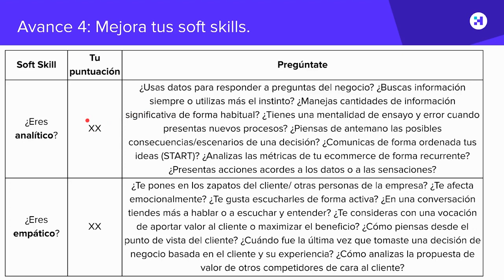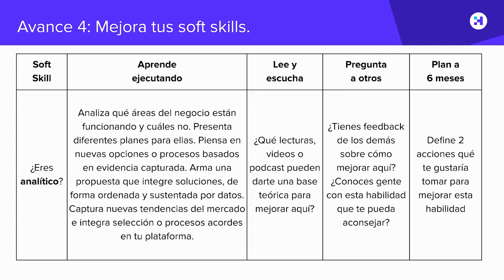5.8 Prepara tu plan personal de desarrollo 📗Soft skills para ventas digitales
Curso online de Soft skills para ventas digitales
Mira el curso completo y ordenado aqui

Soft Skills para ventas digitales: Aprende las técnicas y habilidades que te permitirán crear una estrategia exitosa de ventas online. Desarrolla las soft skills que te convertirán en un mejor profesional en el entorno digital.